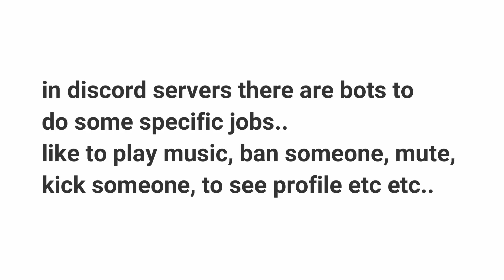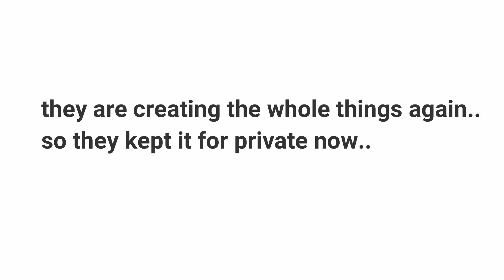HOW PUBG MOBILE DISCORD SERVER GOT HACKED ? ? ? ? POSSIBLE REASON